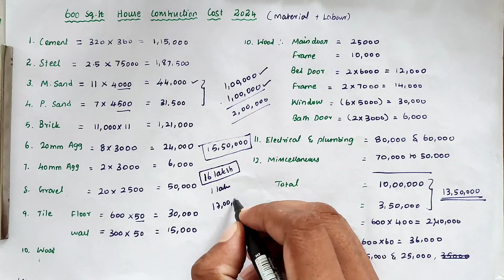600 Sq.ft வீடு கட்ட எவ்வளவு செலவாகும்? 600 Sqft house construction cost 2024, construction cost 2024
600 Sq.ft வீடு கட்ட எவ்வளவு செலவாகும்? 600 Sqft house construction cost 2024, construction cost 2024
600 Sq.ft வீடு கட்ட எவ்வளவு பொருட்கள் வாங்க வேண்டும்? Material Calculation for 600 Sq Ft house
1000 Sq.ft வீடு கட்ட எவ்வளவு பொருட்கள் வாங்க வேண்டும்? Material Calculation for 1000 Sq Ft house
800 சதுர அடி வீடு கட்ட தேவைப்படும் கட்டுமான பொருட்கள்.
வீடு கட்ட சதுர அடிக்கு கூலியாக எவ்வளவு செலவாகும்??
800 சதுர அடி வீடு கட்ட எவ்வளவு பொருட்கள் வாங்க வேண்டும்? Material Calculation for 800 Sq Ft house
Engineer Quotation for house construction 2021| ஒரு வீட்டுக்கு எவ்வளவு தான் செலவு ஆகும்?
civil engineering,
civil engineering in tamil,
construction,
materials,
online teaching,
education,
material calculation for 1000 sq ft house,
வீடு கட்ட எவ்வளவு பொருட்கள் வாங்க வேண்டும்,
building estimation,
full building estimation,
building material calculations,